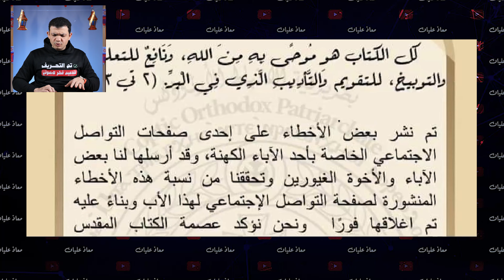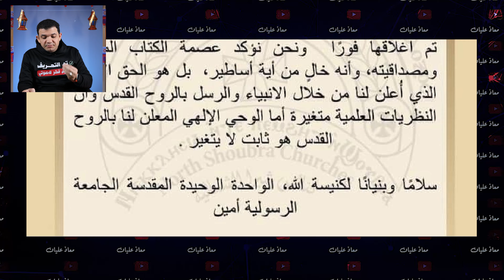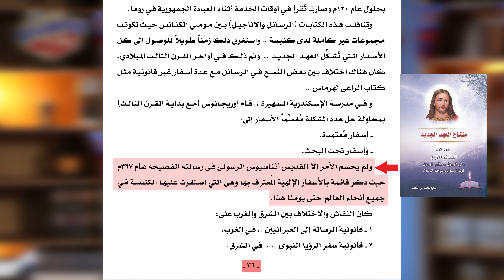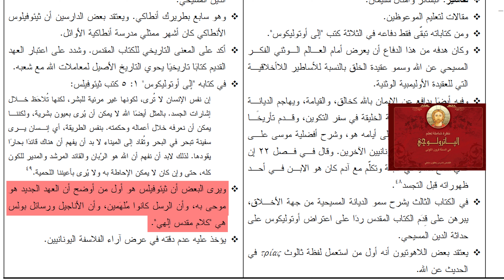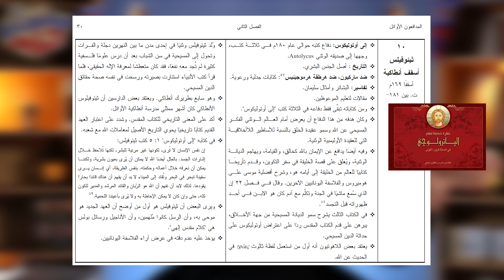فيديو زلزال في الكنيسة .. قس ارثوذكسي الكتاب المقدس به اخطاء علمية! عن القس موسى اسكندر